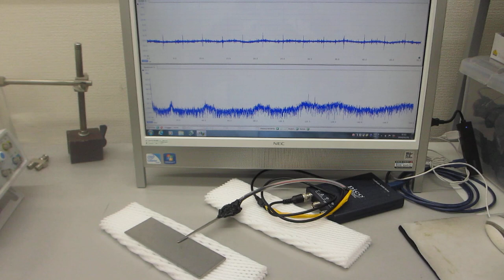超音波プローブによる部品検査技術（超音波システム研究所）